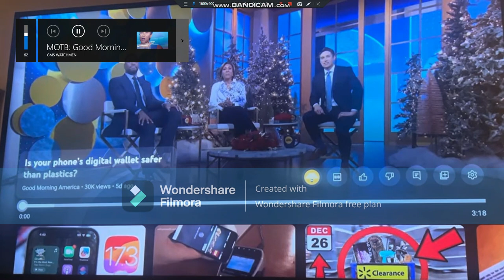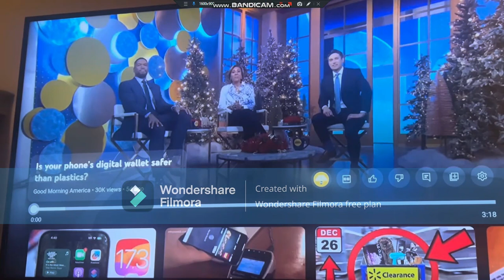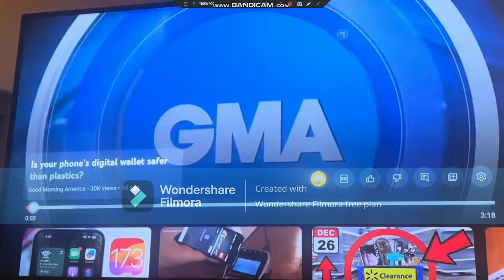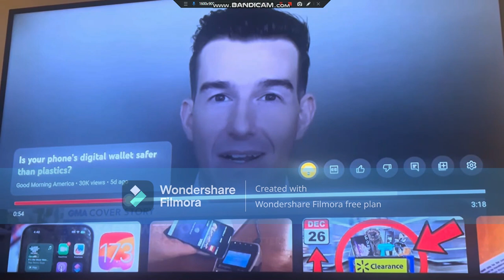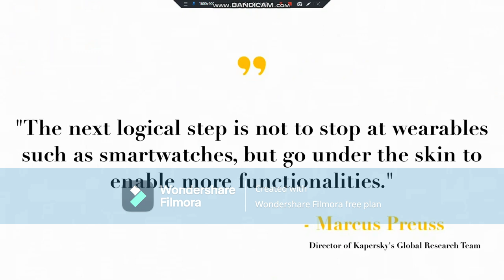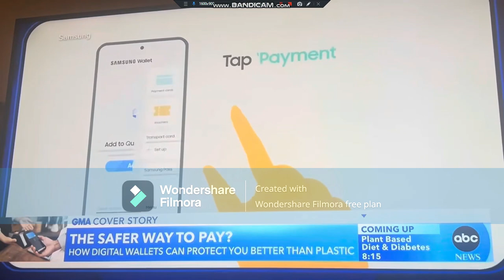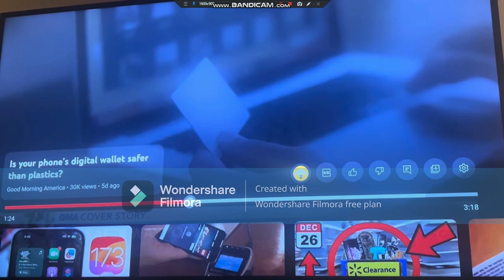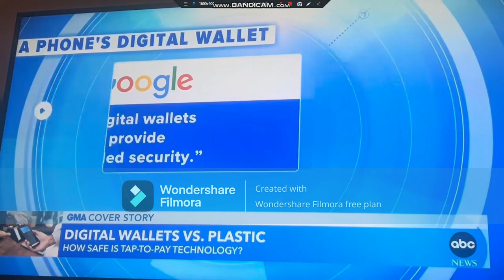chip in hand MOTB: Good Morning America discuss Digital Wallet